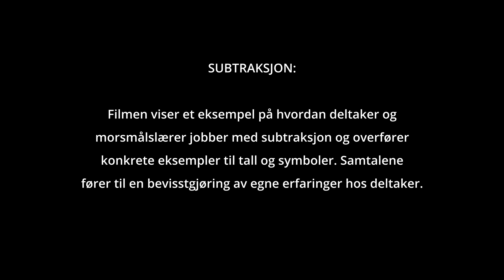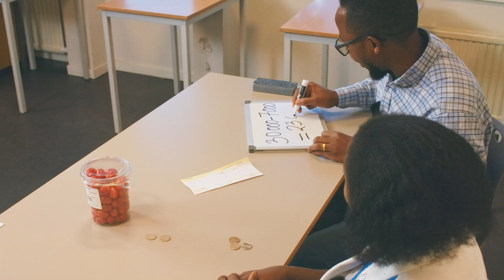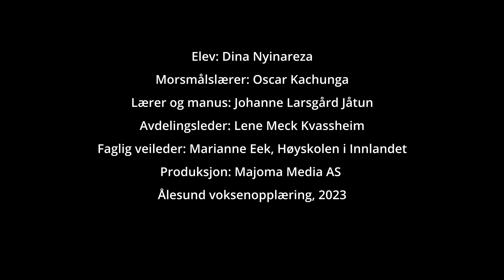Subtraksjon på swahili (tekstet)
Subtraksjon: Metodebeskrivelse, veiledning og tips til ulike aktiviteter for å lære subtraksjon, med støtte på swahili. Målgruppen er personer med liten eller ingen skolebakgrunn.

Laget av IMDI og Ålesund voksenopplæring.